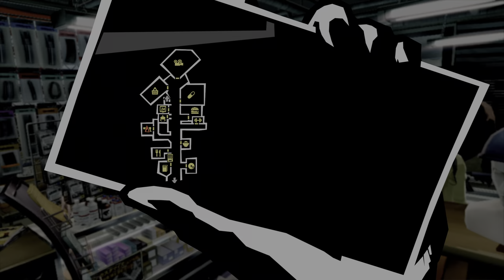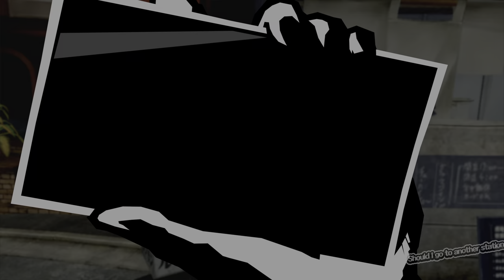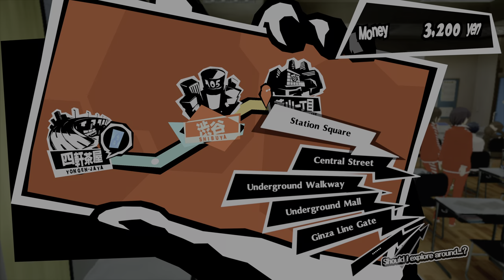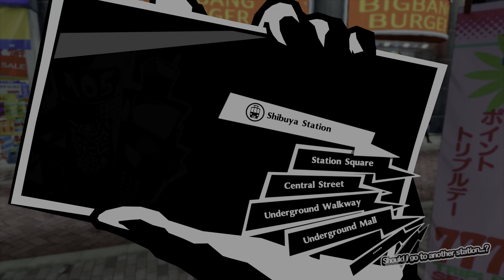Persona 5 Royal 20210922120158